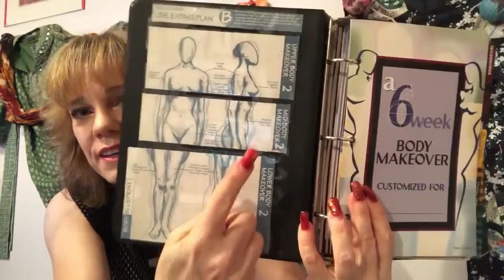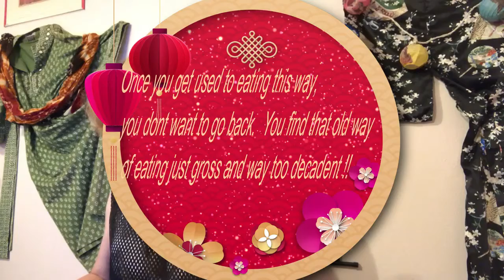New Secret Asian WeightLoss Trick For 2019!!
The only secret weight loss trick that actually works! My plan of eating right in 2019. What to eat, when to eat and how!! I show you all my secrets in this great free video!